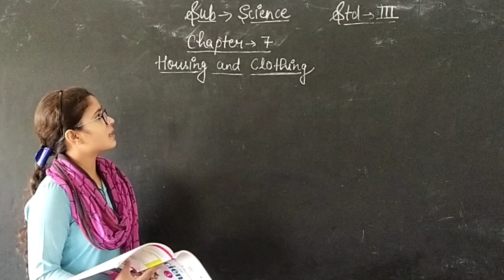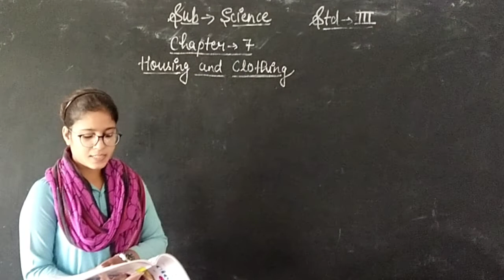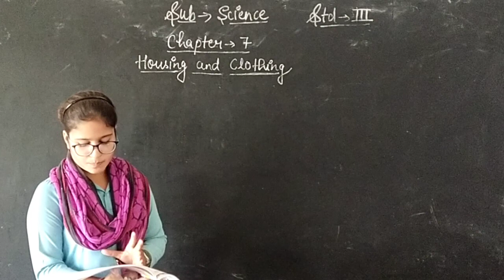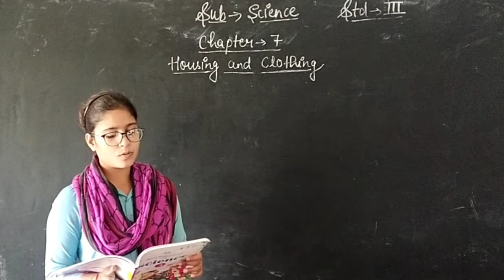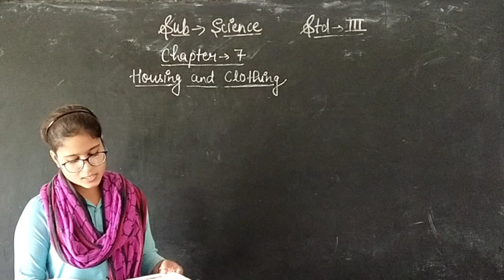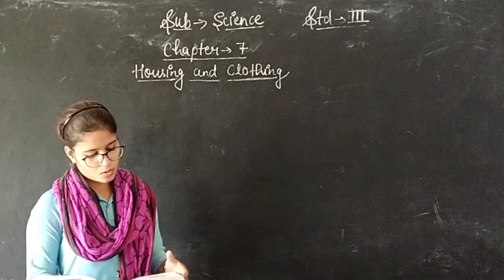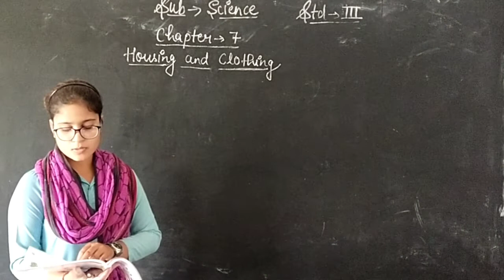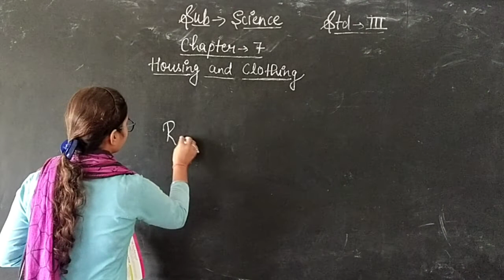September 24, 2020